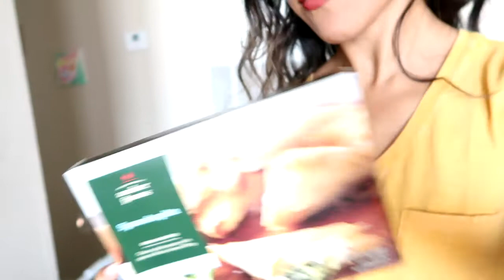First Pregnancy Cravings and Early Pregnancy Symptoms| 5 weeks Pregnant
I've been experiencing some early pregnancy symptoms and one of those symptoms are cravings. So here a little bit of a day in the life being 5 weeks pregnant with my fourth baby.